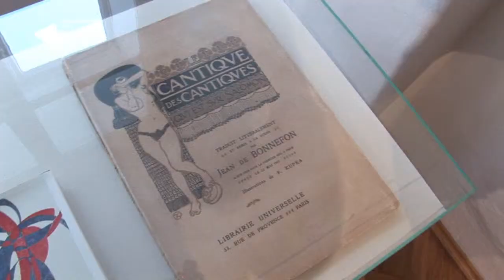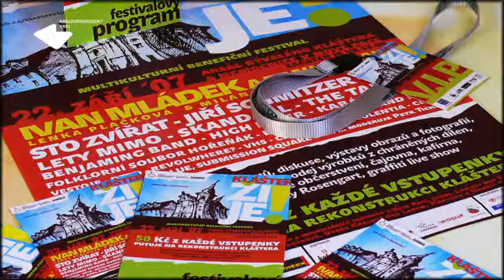tipy cerven 2013